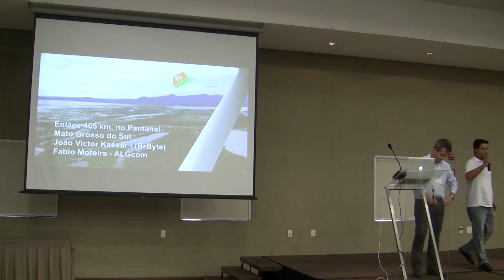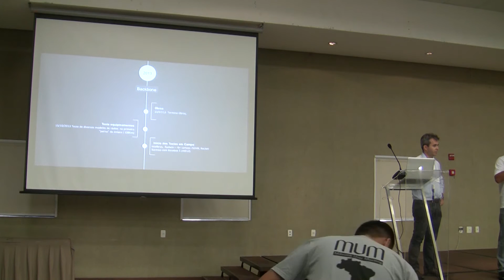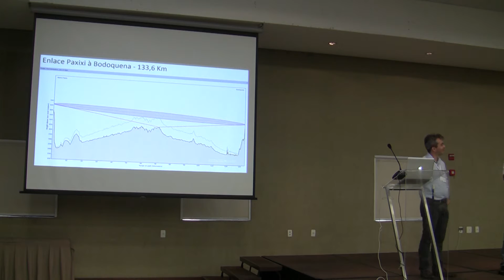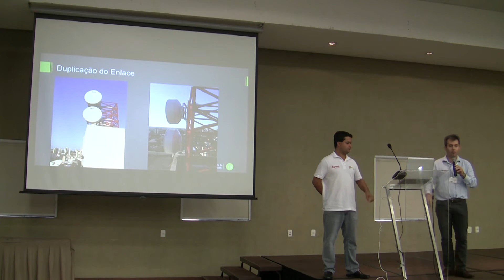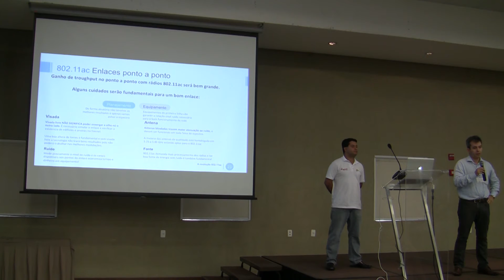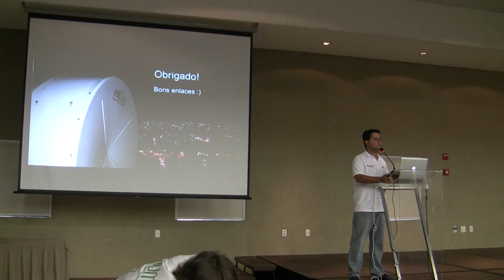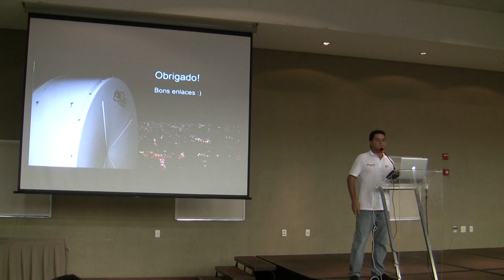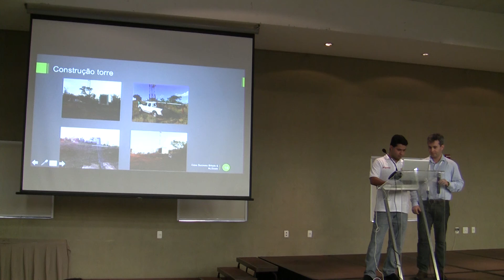Success of the link for 405 km, on the Pantanal Mato Grosso do Sul Brazil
by João Victor Kassar and Fabio Moreira (BrByte, Brasil)
MUM in BRAZIL 2014